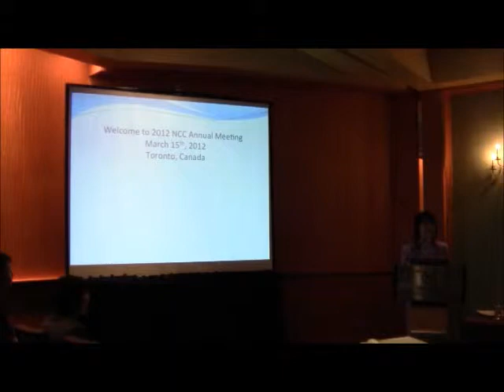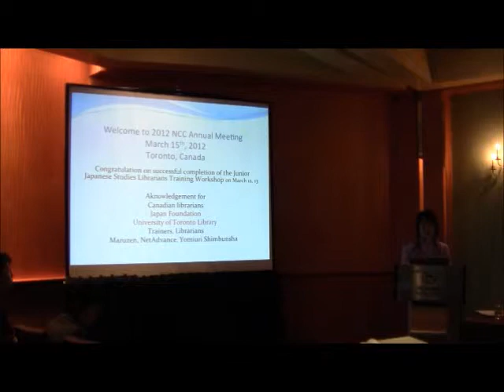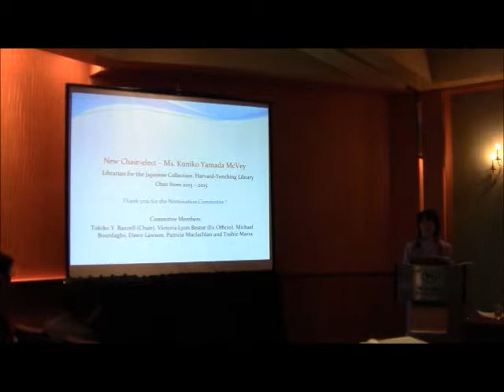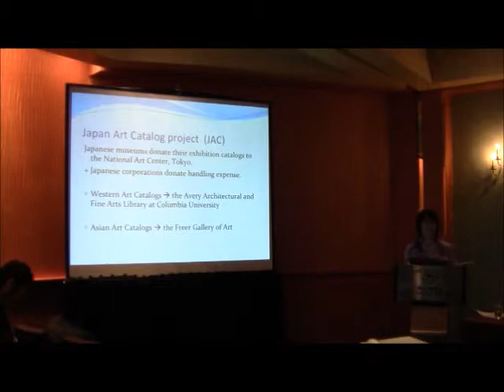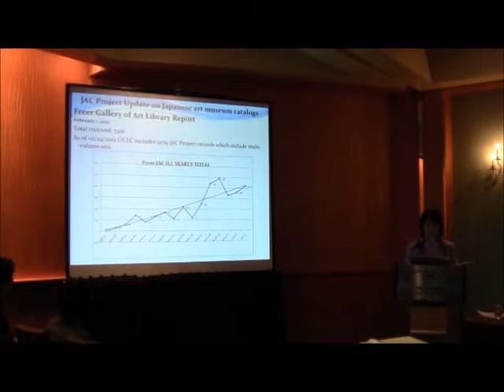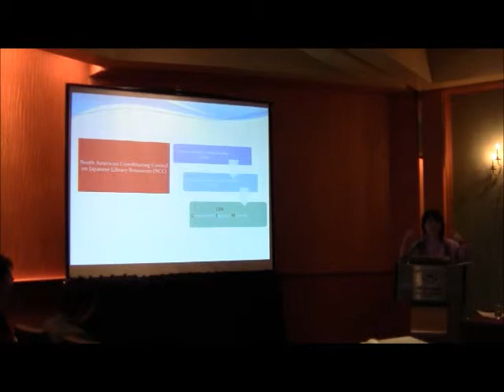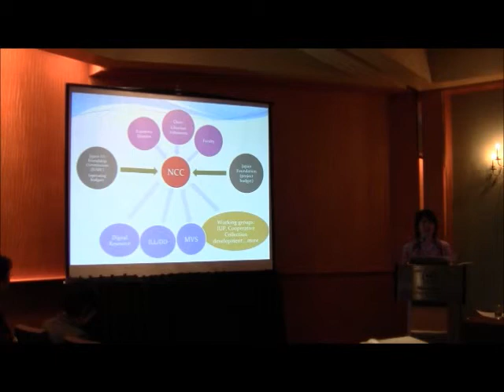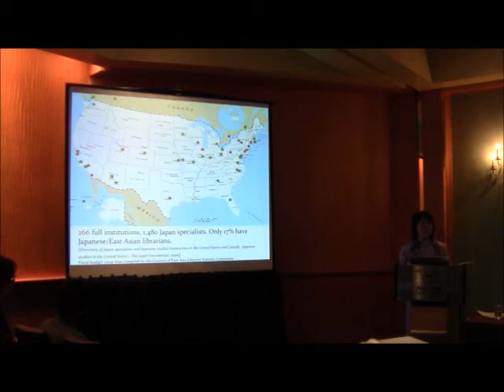01 - NCC Annual Conference Meeting - Opening Remarks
NCC, Annual, Conference, Japan, Japanese, Studies, Library, Libraries, Librarians,